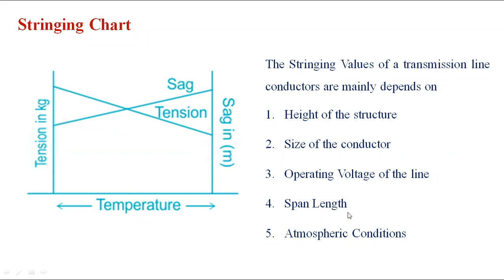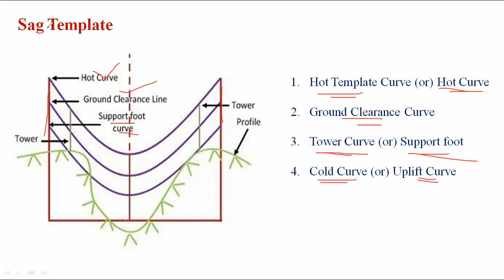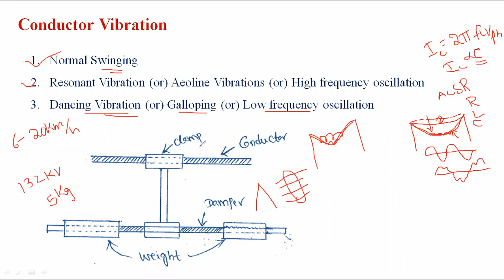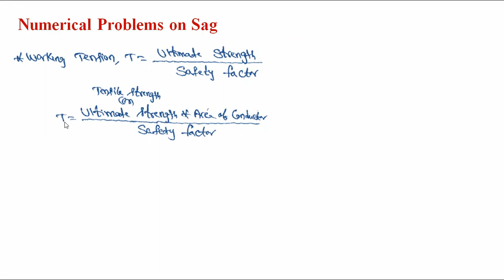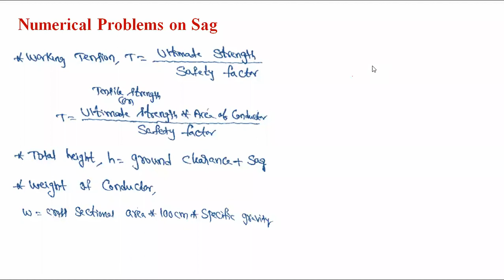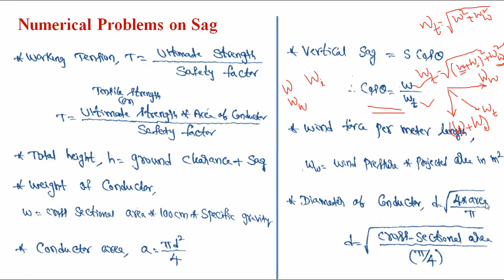Stringing Chart, Sag Template and Conductor Vibration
In this video discussed about Stringing Chart, Sag Template, Conductor Vibration and Numerical Problem on Sag